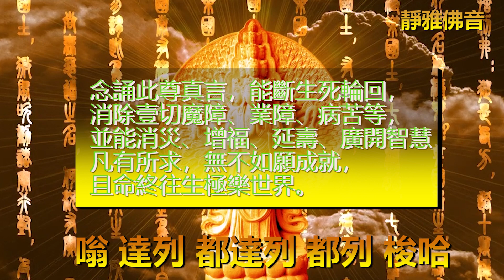《綠度母心咒》【大悲聖母多羅菩薩真言】綠度母即觀世音菩薩，常誦持此菩薩真言能斷輪回之根，除壹切魔障瘟疫病苦！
綠度母菩薩真言
綠度母即觀世音菩薩，常誦持此菩薩真言能斷輪回之根，除壹切魔障瘟疫病苦，貌相端嚴，消壹切兵刀水火盜賊等災難，增福慧壽命，所求如願。
持誦功德說明：
【大悲聖母多羅菩薩真言】《綠度母心咒》让我们一起每天念诵一遍，祈福全世界人民遠離瘟災與病痛 健康平安！回向苦難的有情众生！

希望师兄们分享，转发，南無阿彌陀佛